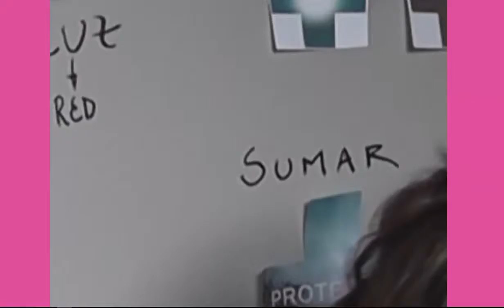A-DOCUMENTA nodo de PROTEGJER - 2013 - resumen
A-DOCUMENTA nodo de PROTEGJER - 2013 -

Artes visuales, registro documental, concepto: Gaby BARRIONUEVO
Realización audiovisual y arte multimedia: Juliana Manarino Tachella
Desarrollo de plataforma gráfica y soporte informático: Alejo Gabriel Marello

Documentación interactiva en formato de video-juego en una consola ARCADE

El actor, los actores como creadores / cocreadores. Son parte inseparable de PROTEGJER. La A-DOCUMENTA los contiene y los protege en un sentido amplio de inclusión. Siendo consciente de que de que actor-espectador es el “otro que le da plena existencia”.
La obra de arte /PROTEGJER/ se convierte en una pluralidad de significados que conviven y construyen en un solo significante. En este sentido la A-Documentación de PROTEGJER sigue el guion de  Octavio Paz de manera  no-lineal. Rompiendo la narrativa tradicional y utilizando la secuencia de Fibonacci y la proporción aurea como arquitectura de construcción visual y sonora a modo de trama conceptual.

1) Documentación previa / Conversaciones / Palabras / Intercambios
2) percepción conjunta o interferencia de varios tipos de sensaciones de diferentes sentidos en un mismo acto perceptivo
3) Fragmentos de todo y de todos…. Reinicio en metamorfosis al comienzo del relato
4) Diagramación y diseño del soporte visual
5) Instalación de video integrada con imágenes de Zona Tierra hacia el exterior